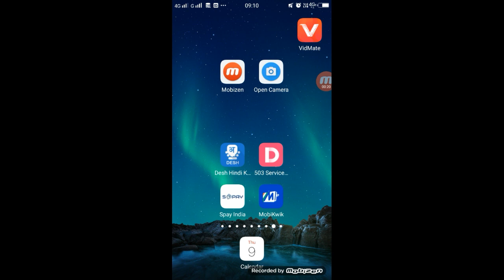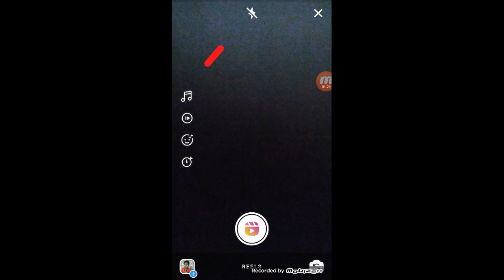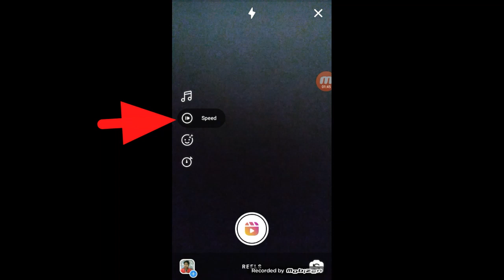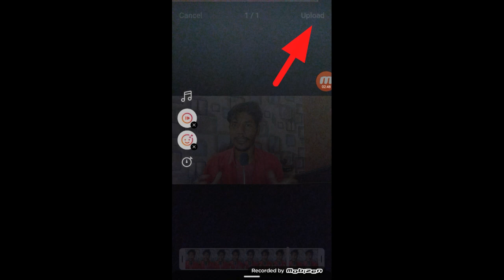Instragram Lanch New Features Reels | How To Use Instragram New Features Reels -Technical Shailendra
Instragram Lanch New Features Reels ,
How To Use Instragram New Features Reels ,
Reels Par Video Upload Kaise Kare ,
Instragram Reels Option Kaise Use Kare ,
Instragram Me Reels Option Kaise Chalaye ,
instagram reels,
instagram reels feature,
instagram new features reels,
reels kya hai,reels kaise use kare,
tiktok alternative app,
tiktok alternative indian app,
reels par videos,
reels par video kaise dekhe,

►your question

1.TikTok Par Video Kis Time Upload Kare

2.TikTok Par Video Upload Karne Ke Bad 3 Lagti Mat Karna

3. TikTok Acconut Freeze Hai Ya Unfreeze Yese Pata Kare

4.TikTok Video Bana Watermark Download Kaise Kare

5 Kinemaster Download

6. TikTok Pro Account Kaise Bnanye

My Camera :-